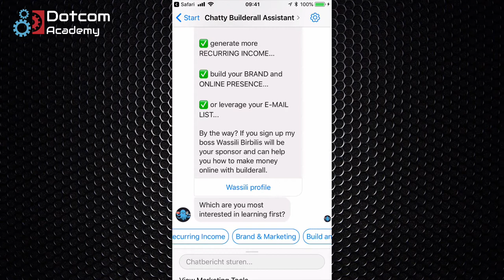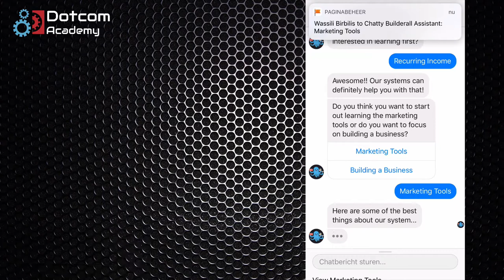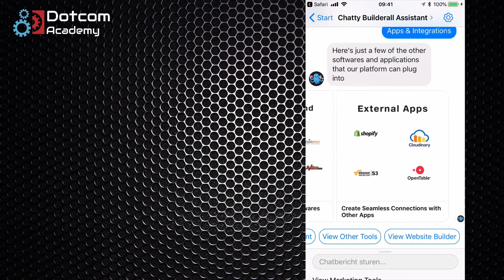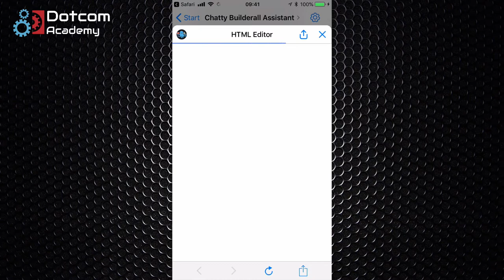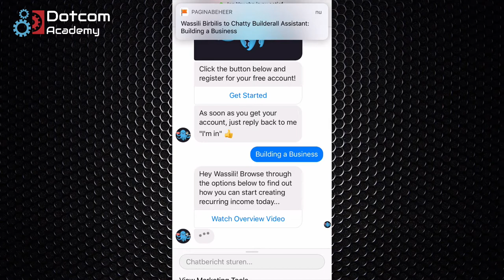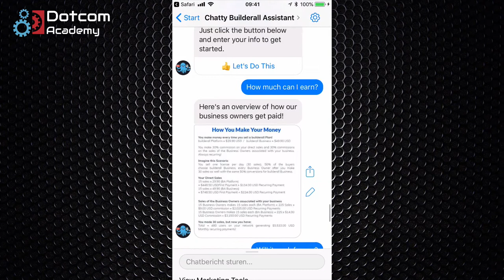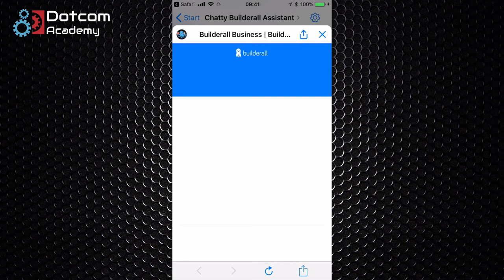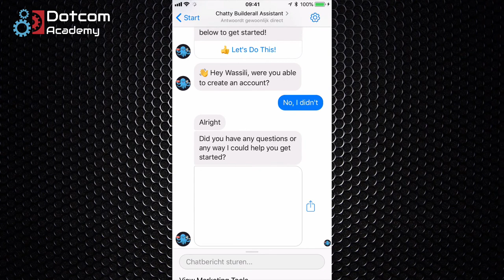Builderall Chatbot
Meet Chatty- The Builderall Chatbot.

✔ Create your own websites, funnels, landingpages just in a few minutes without technical skills with Builderall